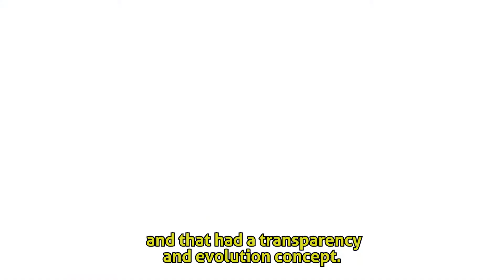Conheça a nova marca da Agro! - EN